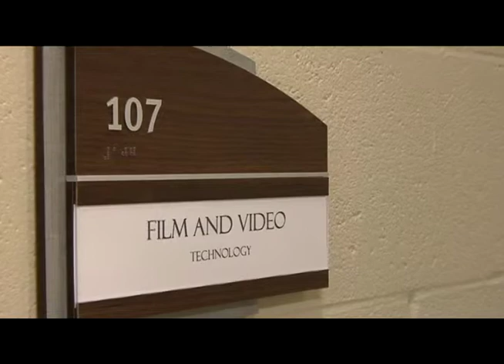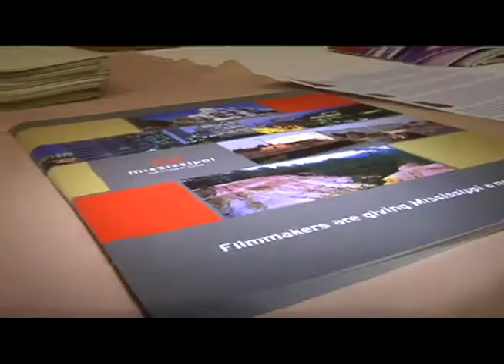Film Summit Shines Spotlight on Mississippi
A film summit held at the Hinds Community College Rankin Campus highlights the business side of the industry and new workforce development programs for budding Mississippi filmmakers. Daniel Hill reports.